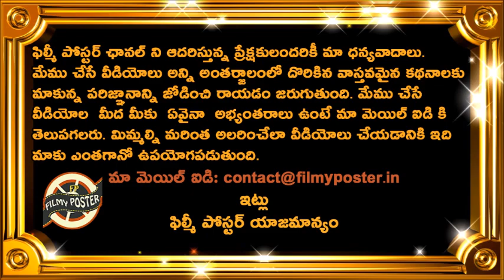Huge Loss To Top Singer SP Balasubrahmanyam Family|SP Balasubrahmanyam Mother No More|Filmy Poster